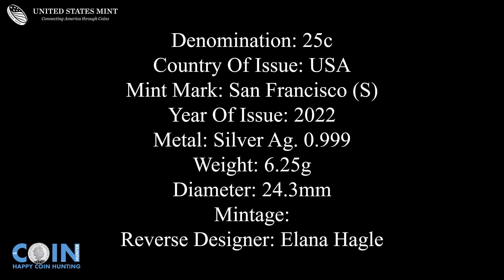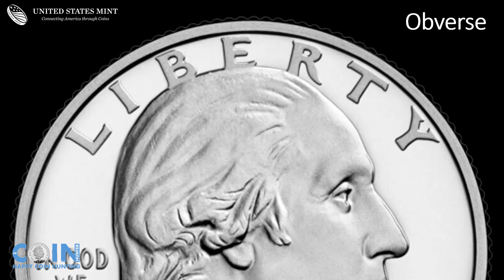United States Of America American Women Anna May Wong Silver Proof Quarter Mint Mark S 2022